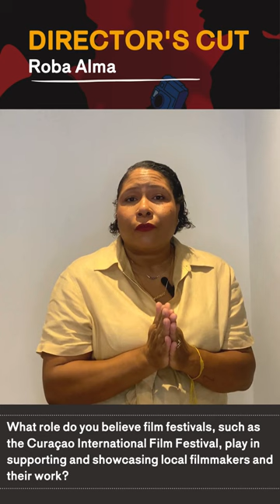Director's cut - Roba Alma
In this interview, "Roba Alma" director Elizabeth Francisco shares insights about her film, which will make its world premiere at the Curaçao International Film Festival on April 11, 2024, at 6:30 PM.